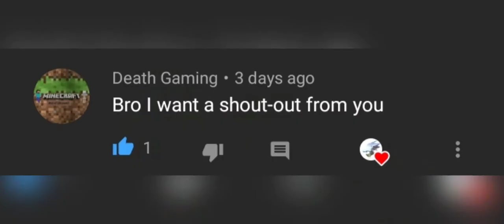How to make easy stone farm in Minecraft